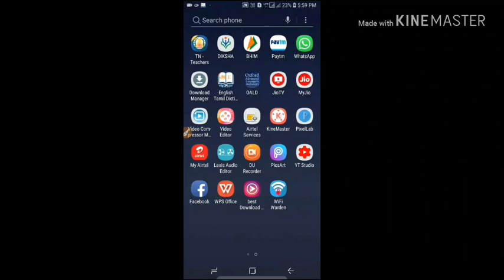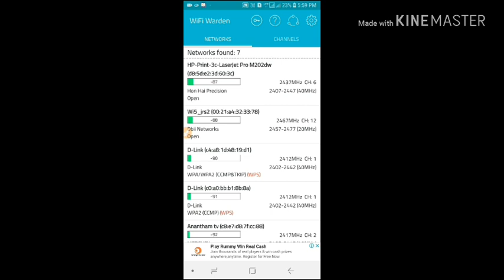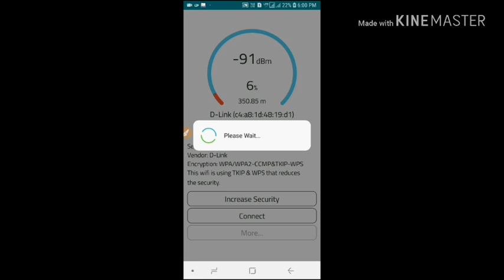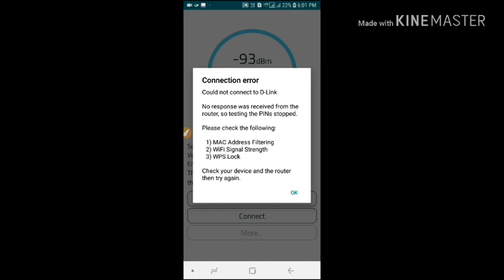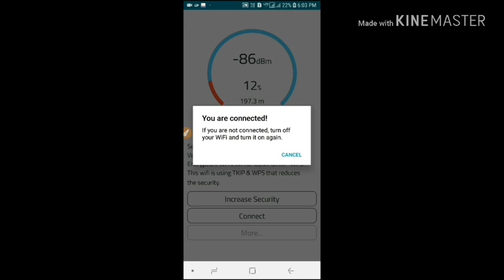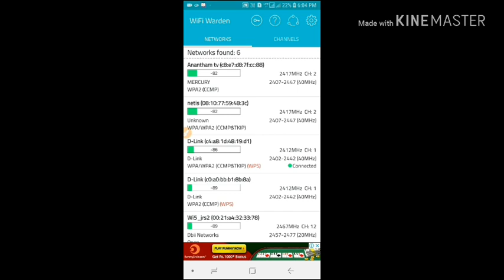CONNECT WI-FI WITHOUT PASSWORD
Connect wi-fi without using password by watching this video